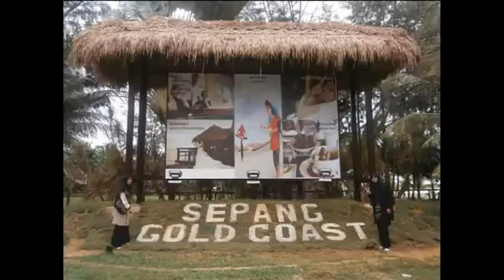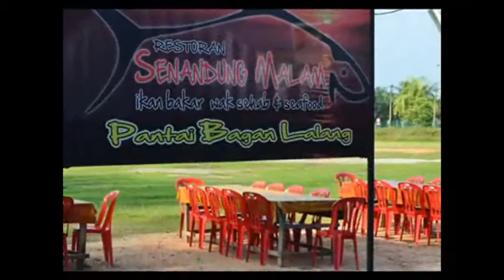باغن لالعج-gold coast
Special thanks... / شكرا الى
Ezat Zeni
Aiman Yusuff
Miftahulhuda
Suriyati
Syuehada
Syairah